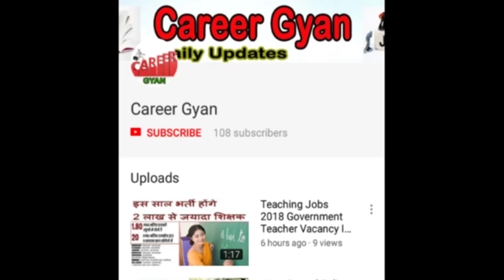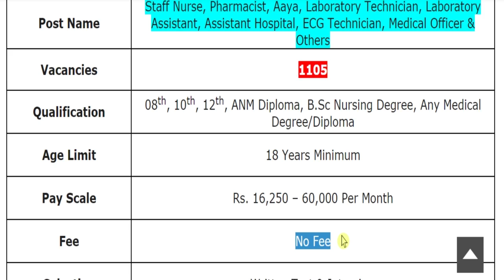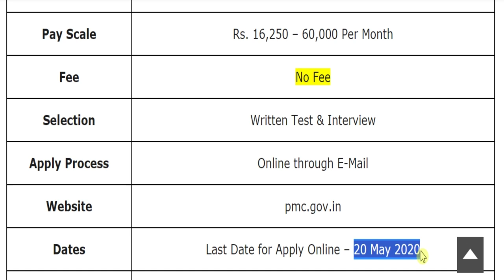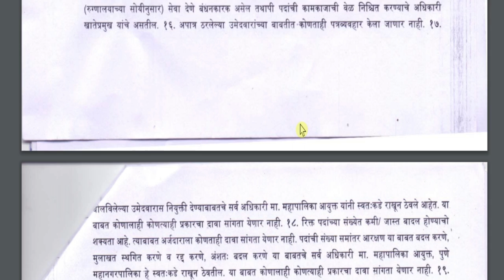स्वास्थ्य विभाग में फिर निकली बम्पर भर्तियाँ (PMC Recruitment 2020 Notification)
Hey guys, here in this video we are providing you details about Health Department Recruitment 2020 latest update. Recently application forms are inviting from Indian national eligible candidates by Health Department for fill up the post of Staff Nurse, Pharmacist, Aaya, Laboratory Technician, Laboratory Assistant, Assistant Hospital, ECG Technician, Medical Officer & Others. Through this recruitment notification there are Large Numbers of vacancies will be fulfilled. Candidates who are eligible and liable for this recruitment opportunity, they can apply on or before last date. For more information related to this recruitment opportunity like eligibility criteria, selection process, application fee details, so please see this video till the end.

Pune Health Department Recruitment 2020
Health Department Bharti 2020
PMC Staff Nurse Recruitment 2020
Health Department Aaya Vacancy 2020
UP Health Department Pharmacist Jobs 2020